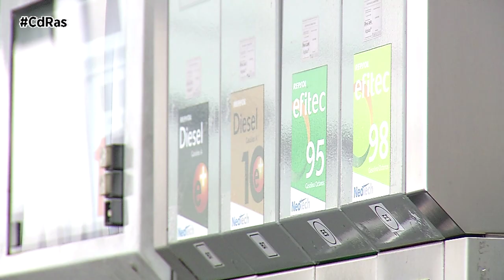CETM PIDE AL GOBIERNO QUE AMPLÍE EL DESCUENTO AL CARBURANTE AL TRANSPORTE | By CdRas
La Confederación Española de Transporte de Mercancías reclama al Gobierno que tome medidas de inmediato ante los precios de los combustibles que suman ya 11 incrementos semanales consecutivos. Además, los analistas vaticinan que los precios seguirán subiendo de manera imparable ante los recortes en la oferta de petróleo que están llevando a cabo los países productores.

A menos de una semana para que la bonificación de los carburantes para el transporte pase de diez a cinco céntimos, el Gobierno no ha dado ninguna respuesta a la petición que la Confederación para que el transporte de mercancías por carretera pueda recuperar la cantidad inicial de 20 céntimos por litro consumido, a pesar de que el Ministerio de Transportes, Movilidad y Agenda Urbana se comprometió a revisar la ayuda si la situación se agravaba.

A juicio de la Confederación, es ofensivo que el sector del transporte de mercancías por carretera tenga que esperar al último día, como ha ocurrido en ocasiones anteriores, para conocer si se atienden sus peticiones y poder seguir adelante con la actividad y gestión de sus empresas. Existe una fuerte preocupación entre las empresas y autónomos del transporte porque no sólo han subido los combustibles de manera desproporcionada; también lo han hecho otros costes como los salarios, seguros, neumáticos, vehículos, etc. y todo ello les está llevando a vivir una situación insostenible.